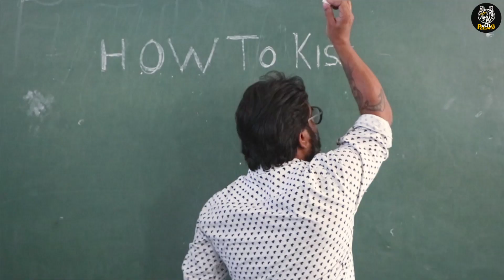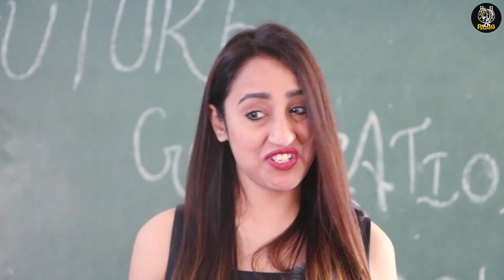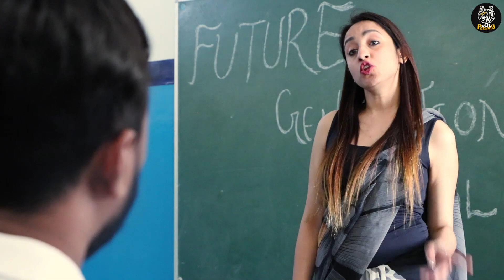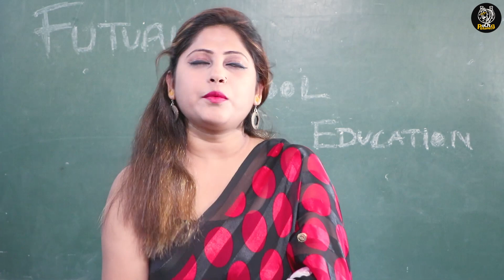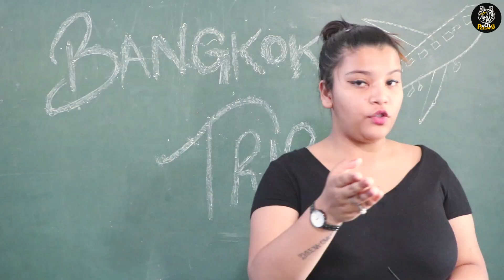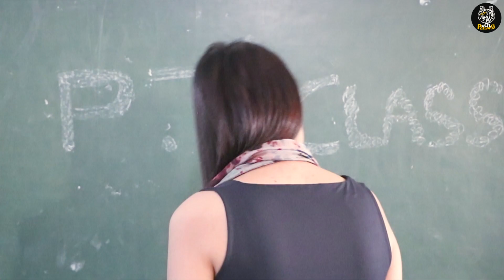FUTURE GENERATION KE SCHOOL | Comedy videos 2018 | New funny Videos 2018 |Ootpataang Productions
Future Generation ke School is a video that makes you laugh madly.. Hope you will enjoy the video.